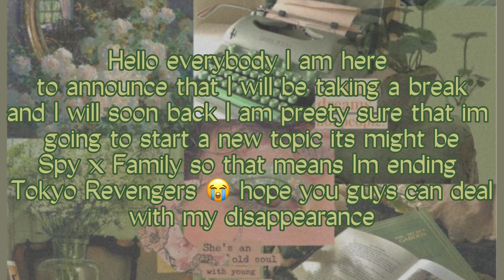Ima take a break (Read Discription)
By the way Im going to do for my last TR is Smiley and  Angry as a weird core maybe?